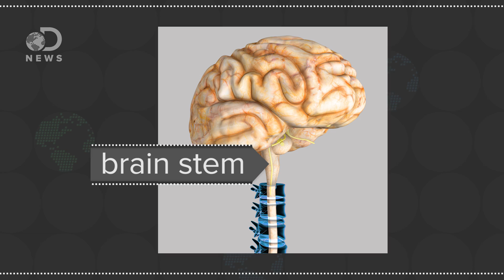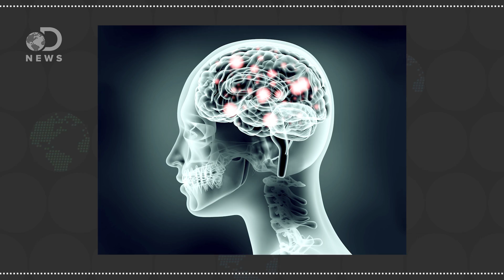Can You Live With Only Half Of Your Brain?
People have been known to survive with huge pieces of their brains missing, but just which parts could we live without?

Strange But True: When Half a Brain Is Better than a Whole One
“The operation known as hemispherectomy—where half the brain is removed—sounds too radical to ever consider, much less perform. In the last century, however, surgeons have performed it hundreds of times for disorders uncontrollable in any other way. Unbelievably, the surgery has no apparent effect on personality or memory.”

“A man with an unusually tiny brain manages to live an entirely normal life despite his condition, which was caused by a fluid build-up in his skull. Scans of the 44-year-old man’s brain showed that a huge fluid-filled chamber called a ventricle took up most of the room in his skull, leaving little more than a thin sheet of actual brain tissue.”

“In 1848, Gage, 25, was the foreman of a crew cutting a railroad bed in Cavendish, Vermont. On September 13, as he was using a tamping iron to pack explosive powder into a hole, the powder detonated. The tamping iron—43 inches long, 1.25 inches in diameter and weighing 13.25 pounds—shot skyward, penetrated Gage’s left cheek, ripped into his brain and exited through his skull, landing several dozen feet away.”